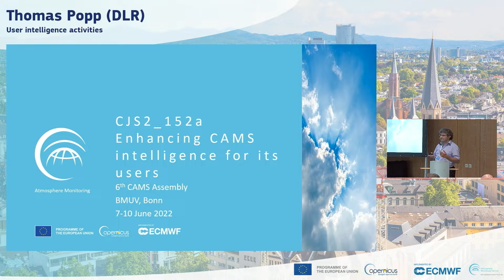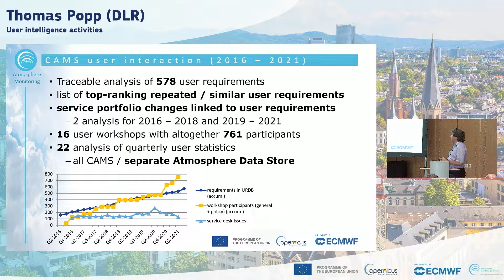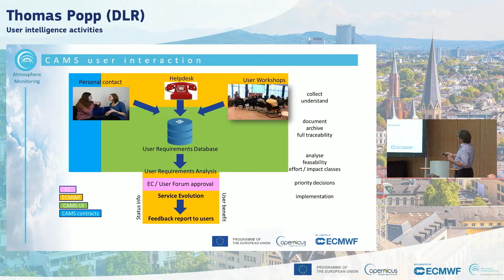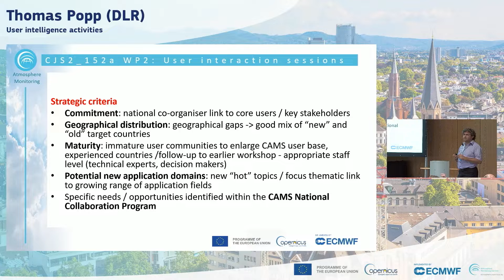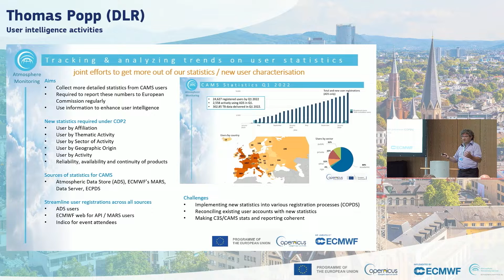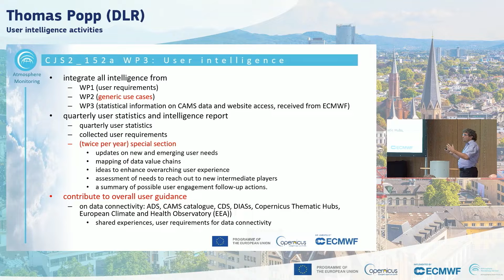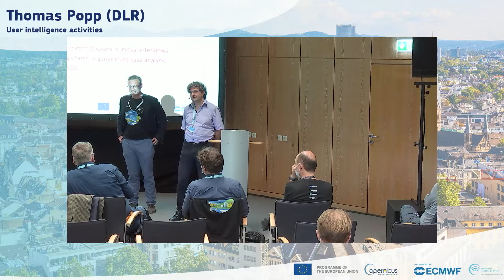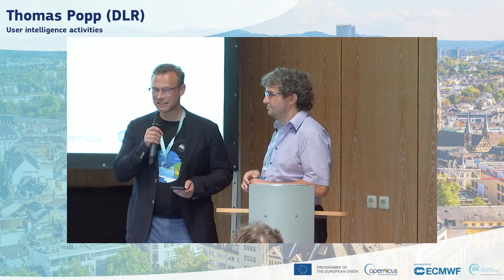User intelligence activities - T Popp, DLR